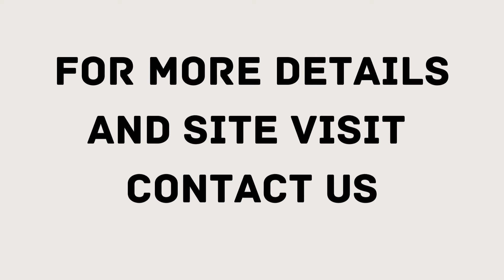Builder Floor Sale South City 2 Gurgaon 9811022205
ID-Y-4019

Floor Sale South City 2 Gurgaon

Size- 240 Sq Yards / Upper Ground Floor + Second Floor / New Construction / 1 Stilt Parking / Lift Available / Price- Upper Ground Floor- 1.70 Cr / Second Floor- 1.65 Cr / 3 BHK